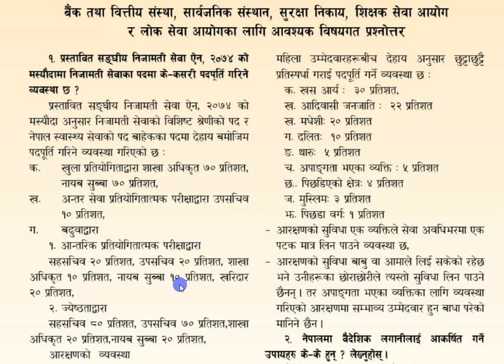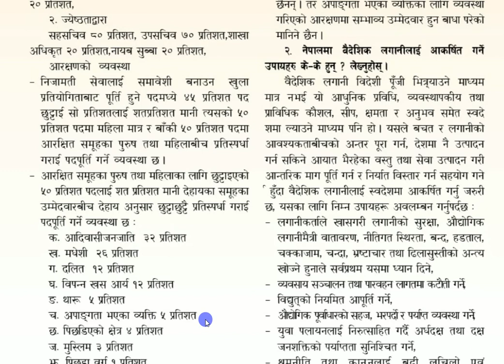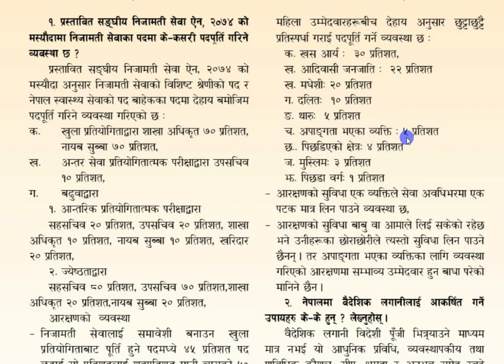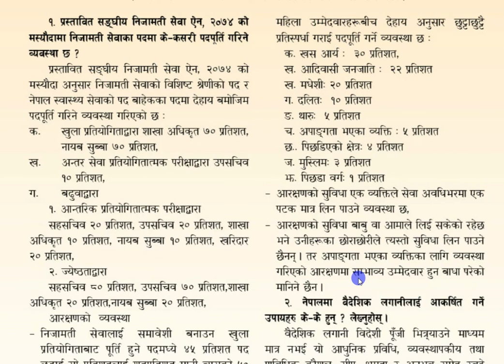संघीय निजामती सेवा ऐन